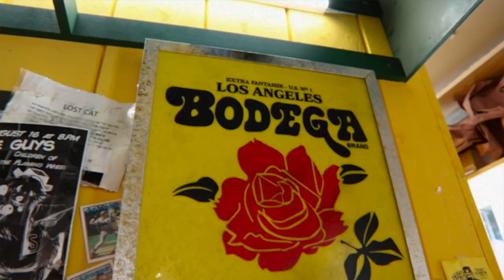Event Recap: Bodega x New Balance 574 - Bodega in Paris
Running from Thursday June 23rd to Saturday June 25th, we took over a storefront in the heart of the city of lights and Bodega-fied it, bringing a little piece of home with us. The result was a warm, inviting space that instantly felt like a fixture in the neighborhood. From the weathered backdrop, café seating, and DIY furniture to the full of life fonts, colors, and corner store staples, we wanted to provide the perfect complement to the sneakers and its supporting apparel collection.

Centered around a sold out party on Le Mazette on opening night, with music from Jyoty, FS Green, Towfu & Mozes, Kirou Kirou, Soyklō, SuperSmashBroz, Where’s Nasty, and our headliner, Larry June, who was just coming off a European tour, we couldn’t be happier with the support and turnout during our brief but jam packed few days. You made us feel incredibly welcome and your affinity for the collab inspires us to keep creating. That is why being able to bring Bodega to Paris and facilitating a communal space, with such a positive reception, is something we will never forget.

Credits:
Pop-Up Photographer + Videographer: Angella Choe (@angellachoe)
Party Photographer + Videographer Assist: Malakhai Pearson(@malakhaipearson)